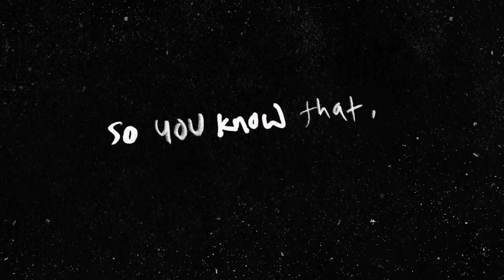Top 20 Songs: June 2019 (06/22/2019) I Best Billboard Music Hit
Week of June 22, 2019 (06/22/19)
Biggest Drop: Dear Society – Madison Beer (-8)
Greatest Gainer: Never Really Over – Katy Perry (+15)
21 Sucker – Jonas Brothers *+2*
22 Call You Mine – The Chainsmokers, Bebe Rexha  *+3*
23 Easier – 5 Seconds of Summer  *+3*
24 A No No – Mariah Carey *-4*
25 Southbound – Carrie Underwood  *NEW*
26 Last Hurrah – Bebe Rexha *-4*
27 If I Killed Someone For You – Alec Benjamin *-3*
28 Truth Hurts – Lizzo *+1*
29 Dear Society – Madison Beer *-8*
30 Bad - James Bay *-3*
31 SOS – Avicii ft. Aloe Blacc *-1*
32 Ritual – Tiesto, Jonas Blue, Rita Ora *NEW*
33 Stay (Don’t Go Away) – David Guetta ft. Raye *+8*
34 Press – Cardi B *+9*
35 Mothers Daughter – Miley Cyrus *+9*
36 Please Me – Cardi B, Bruno Mars  *-5*
37 Only Want You – Rita Ora  *-5*
38 Medicate – Gabbie Hanna *-4*
39 Walk Me Home – P!NK *-6*
40 I Like Me Better – Lauv *-2*
41 Talk – Khalid  *-4*
42 Break Up With Your Girlfriend, I’m Bored – Ariana Grande *-6*
43 Late Night Feelings – Mark Ronson ft. Lykke Li *+5*
44 Butterflies – Gabbie Hanna *NEW*
45 Con Calma Remix – Daddy Yankee + Katy Perry ft. Snow *+1*
46 That Sound – Sam Fender *-6*
47 Love Me & Let Me Go – Ashley Tisdale *-5*
48 In My Bed – Sabrina Carpenter *NEW*
49 Only Human – Jonas Brothers  *NEW*
50 Hold Me While You Wait – Lewis Capaldi *NON-MOVER*
OUT:
Lie To Me – 5 Seconds of Summer ft. Julia Michaels
7 Rings – Ariana Grande
Miss Me More – Kelsea Ballerini
Acapella – Mikolas Josef, Fito Blanco, Frankie J
Let You – Cheryl